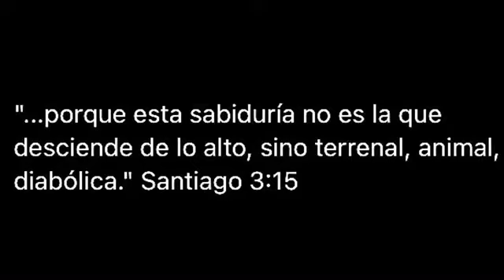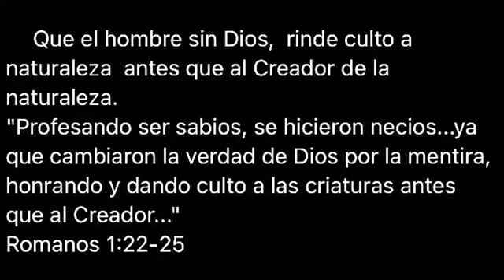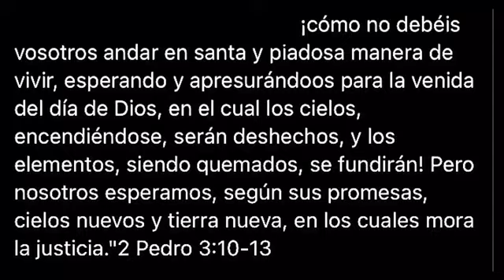Adoramos al PADRE celestial no la madre tierra